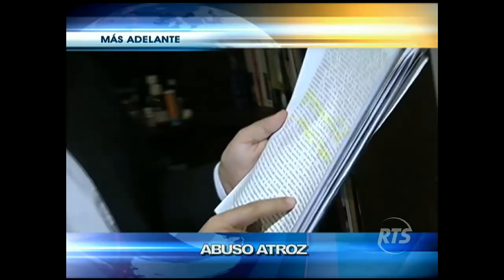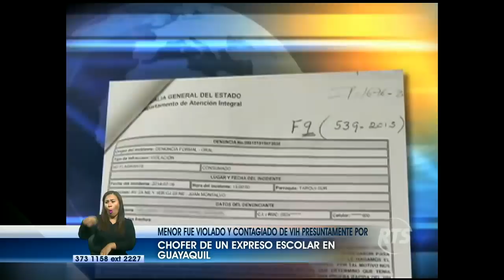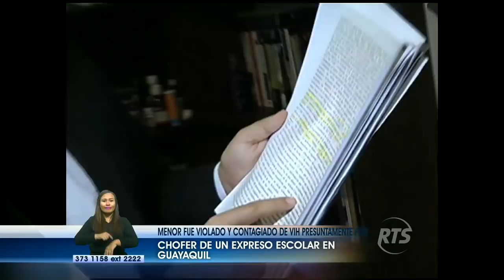La Noticia Estelar: Programa del 26 octubre 2017